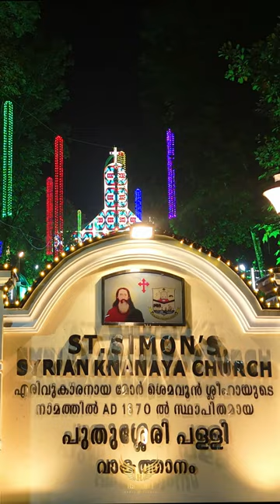St. Simon's Knanaya Church | Puthusserry | Valiya Perunnal | Promo | Raphael Media & Events